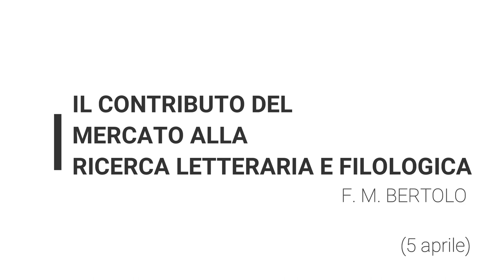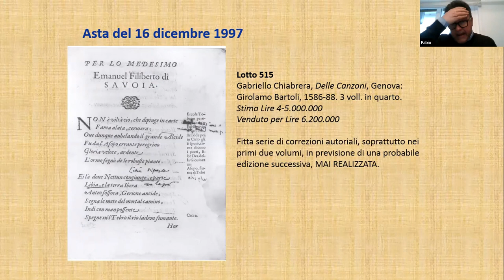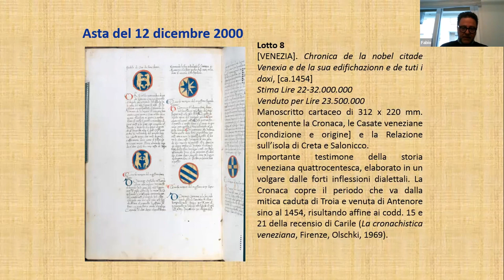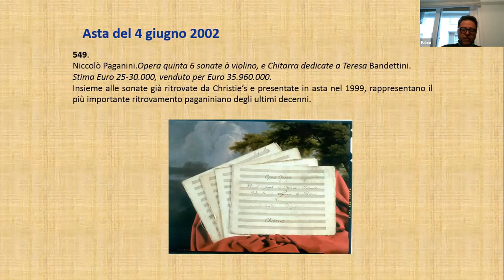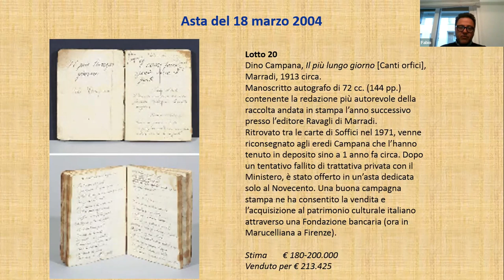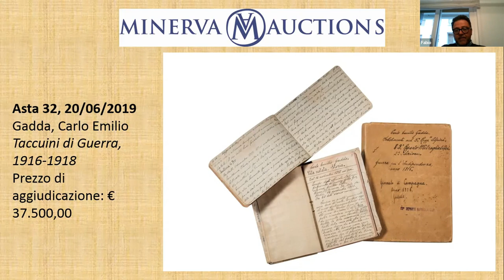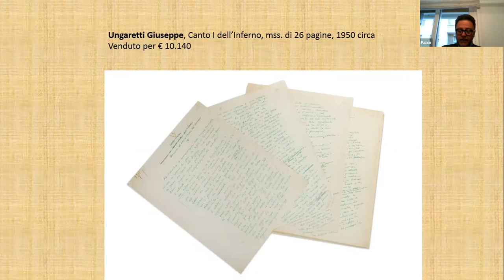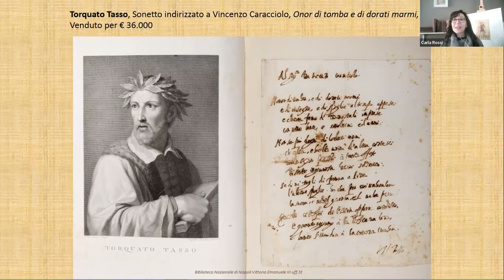Dott. Fabio M. Bertolo, Il contributo del mercato alla ricerca letteraria e filologica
Dott. Fabio M. Bertolo (Finarte, Business Development & Expert Libri, Autografi e Stampe), conferenza tenuta il 5 aprile 2023 per RECEPTIO nell'ambito del seminario di Codicologia 2023